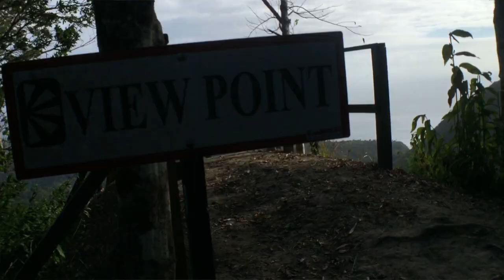Dollar Bill with Autumn Inside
Dollar Bill is one of my favorite songs written by the Screeming Trees in the early 90's its always fun to jam this song with my brothers in Autumn Inside.